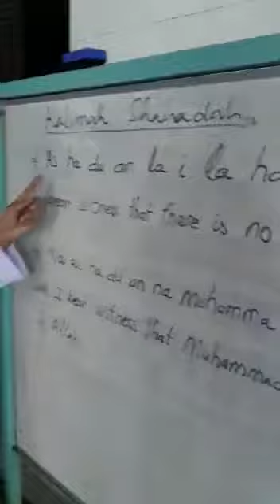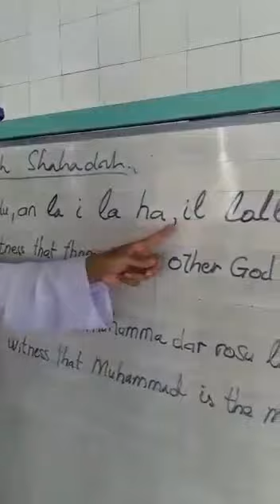A Russian Man Accepted Islam In Vietnam Part #2 ALLAH HU AKBAR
एक रूसी आदमी ने वियतनाम में इस्लाम स्वीकार किया

ویت نام میں ایک روسی آدمی اسلام قبول کیا

رجل روسي يقبل الإسلام في فيتنام

ALLAH Jise Chata Hai Hidayat De Deta Hai Alhamdulillah